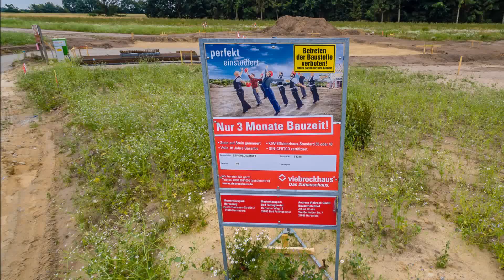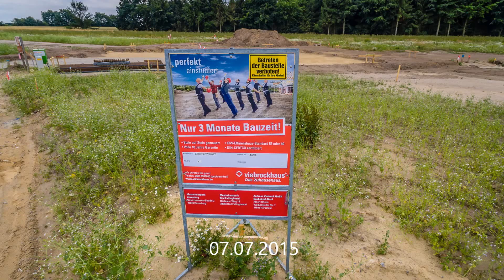Viebrockhaus V1 Stade Neubaugebiet Heidesiedlung Riensförde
Bauvorhaben
Sabrina & Sven
Viebrockhaus V1
Heidesiedlung/Riensvörde Stade

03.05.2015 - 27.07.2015